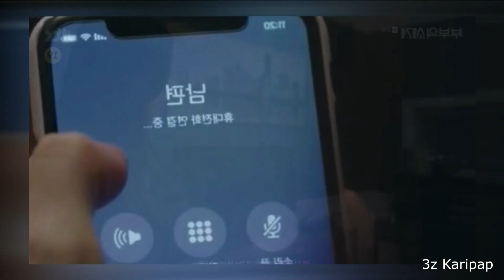(sad)Episode 12 The World Of The Married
The World of the Married[2] (Korean: 부부의 세계; Hanja: 夫婦의 世界; RR: Bubu-ui Segye; lit. Couple's World) is a 2020 South Korean television series starring Kim Hee-ae, Park Hae-joon and Han So-hee.[3] The series is based on BBC One’s drama series Doctor Foster, starring Suranne Jones. It premiered on JTBC on March 27, 2020. It is currently the second-highest-rated Korean drama in cable television history.

Ji Sun-woo (Kim Hee-ae) is a family medicine doctor. She is married to Lee Tae-oh (Park Hae-joon) and they have a son. She seems to have everything, including a successful career and a happy family, but unbeknownst to her, she is betrayed by her husband and friends.

Meanwhile Lee Tae-oh dreams of becoming a famous movie director. He runs an entertainment business with the support of his wife. Even though he loves his wife, Lee Tae-Oh falls into a dangerous relationship.

Korean Drama Kdrama Korean2020 KoreanDrama2020 JTBC LEE TAE-Oh Kim Hee-Ae
Korean drama English Subbed
Korean Drama 2020
The World of the married couple
A world of married couple Korean drama
GAO DRAMA TV